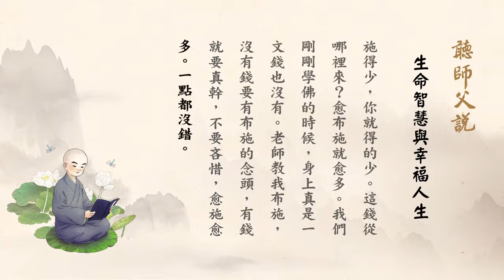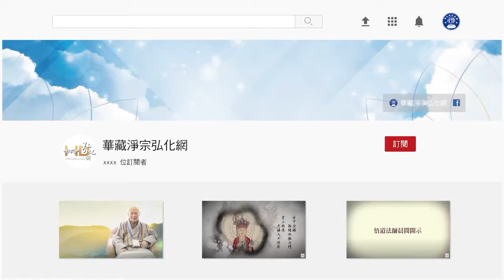聽師父說（閩南語配音）221 生命智慧與幸福人生